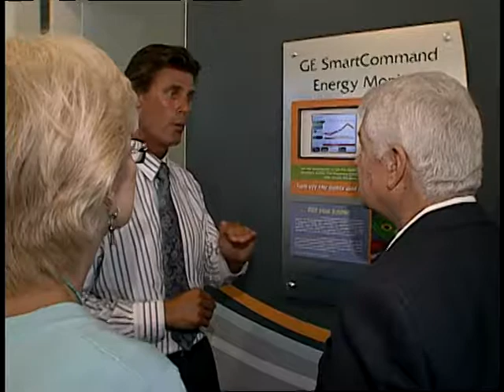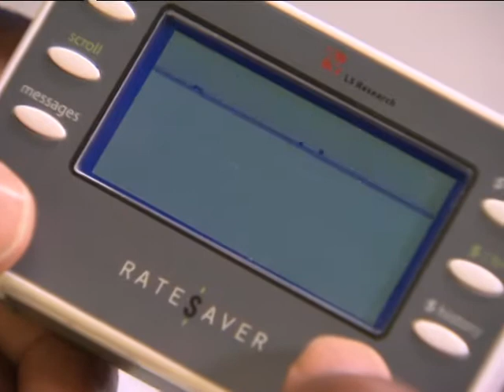CenterPoint Energy & Department of Energy Announce Smart Meter In-Home Display Survey Results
U.S. Deputy Secretary of Energy Daniel Poneman discusses CenterPoint Energy's efforts to find innovative ways to empower consumers and improve the environment.